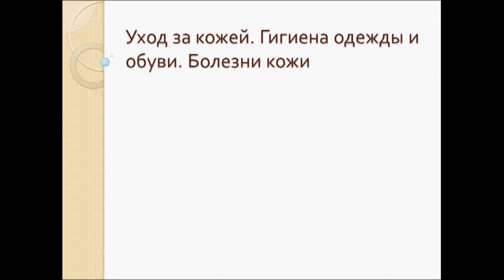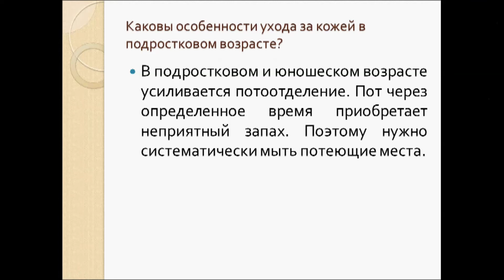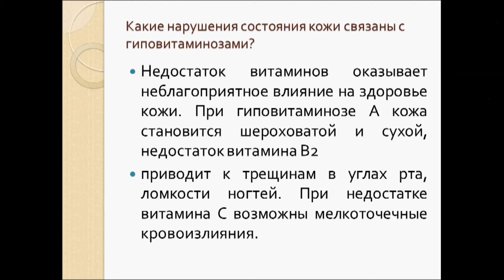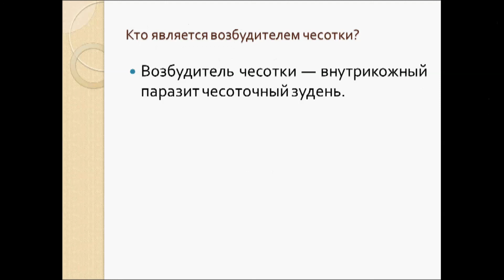Гигиена кожи. Урок биологии.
Видео урок   по теме "Уход за кожей. Гигиена одежды и обуви. болезни кожи".  Доходчивое и простое объяснение опытного учителя. Сопровождение текстом.